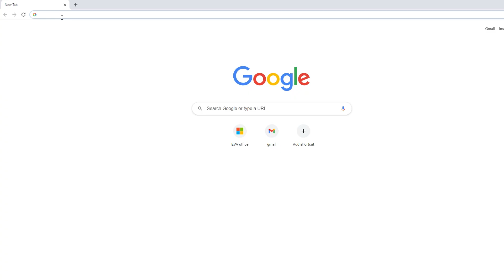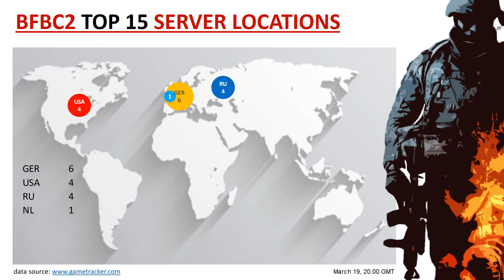Battlefield Bad Company 2 in 2021 - BFBC2 - Multiplayer - Servers - Players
OFFICIAL EA SERVERS. How many players are online? How many servers are active? Where are servers located? Is there server in my country?
PC: 300-500 palyers daily, 100+ servers (15-20 populated daily)

00:00 Intro
00:16 gametracker.com
00:45 gametracker vs. in-game browser
01:14 Server Populaton March, 19.
01:26 Server Locations
01:37 TOP 15 Servers
02:03 Recap

ingame browser

date of data collection: March 19, 2021 (gametracker first, ingame browser 5 minutes later:)